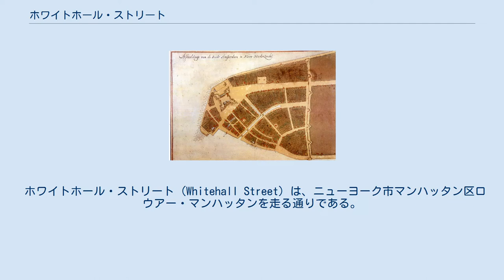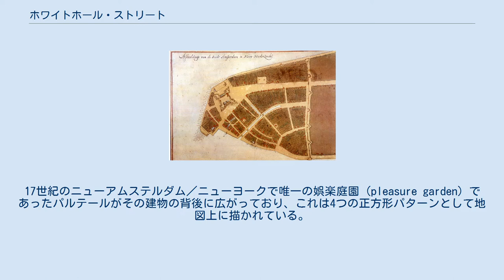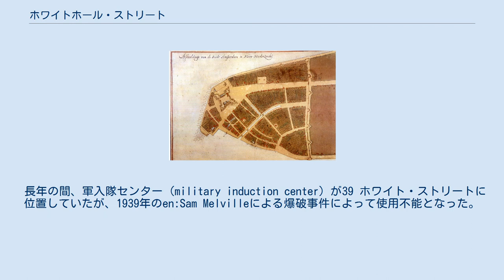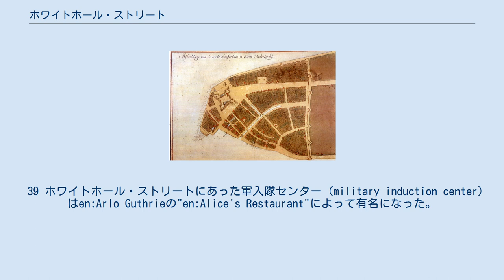ホワイトホール・ストリート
1660年のカステッロ地図上では、ホワイトホールは白い屋根と大きな庭園を持ったひときわ目立った建物である。
 ホワイトホール・ストリート (Whitehall Street) は、ニューヨーク市マンハッタン区ロウアー・マンハッタンを走る通りである。
全区間は、ブロードウェイの南端からFDRドライブの南端までの、およそ4ブロックである（ブロードウェイとの境界はストーン・ストリートとの交差点である）。
ストイフェサントが17世紀に住んでいた家の跡地の沿岸の埋め立て地に建つスタテン・アイランド・フェリー・ターミナルがこの通りと隣接している。
また、ニューヨーク市地下鉄のホワイトホール・ストリート - サウス・フェリー 駅（1 N R W系統）がこの通り上にあり、駅名はこの通りから取られている。
この駅の入り口はこの通りの北端（ストーン・ストリート）と南端（スタテン・アイランド・サウス・フェリー・ターミナル）の両方に位置している。
この通りはアレクサンダー・ハミルトン合衆国税関とも隣接している。
 この通りの南端の近くは、ピーター・ストイフェサントによって建設されたニューアムステルダムの統治者の家の跡地である。
イギリスがオランダからニューアムステルダムを奪取した際、彼らはこの通りおよび建物に、イングランド中央政府の所在地であるロンドンの"ホワイトホール" (Whitehall) の洗礼名を施した。
カステッロ地図（1660年の図）には、白い屋根のホワイトホールがマンハッタン島の先端の突き出た土地に建っているのが見て取れる（イースト川へと出っ張っている海岸線に面する建物）。
17世紀のニューアムステルダム／ニューヨークで唯一の娯楽庭園 (pleasure garden) であったパルテールがその建物の背後に広がっており、これは4つの正方形パターンとして地図上に描かれている。
この家の背後のブロックの中央にある他の敷地はコモンズ（公共地）およびマーケット・ガーデンである。
ホワイトホールは解体されて久しく、現在ではこの短い通りの名前として名残を残しているのみとなっている。
 en:Topps社は1 ホワイトホール・ストリートにオフィスビルを構えている。
メトロポリタン・トランスポーテーション・オーソリティはこのビルを新しい本社とするために改修し、現在では2 ブロードウェイの住所が与えられている。
この他にもいくつかのオフィスビルとまばらにショップがこの通り沿いに並んでいる。
 この通りはボウリング・グリーン付近からパール・ストリートまでの数ブロックは南行きの一方通行で、スタテン・アイランド・フェリー・ターミナル付近のFDRドライブからパール・ストリートまでは北行きの一方通行である。
最南端のブロック（フェリー・ターミナルの隣）はFDRドライブからバッテリー・エリアへのアクセス道路となっている。
 マンハッタン島の最南端にはホワイトホール・ターミナルと呼ばれる活発な旅客フェリーターミナルがある。
このエリアの施設とサービスは時代とともに変化してきている。
さらに、そのターミナルはかつては車も扱っていた。
当初のホワイトホール・ターミナルはブルックリン、ガバナーズ島、スタテン・アイランド、およびウィーホーケン (en) への主に高架鉄道による便が発着していた。
しかしながら、地下鉄が高架鉄道に取って代わり、車はブルックリン＝バッテリー・トンネルのような橋やトンネルでマンハッタン島外に移動できるようになった。
そうして、新しい施設がスタテン・アイランド・フェリーのための建物として建設され、古いホワイトホール・ターミナル・ビル（バッテリー・マリタイム・ビル）は近年の改修まで廃れていた。
この古いビルは現在は4月から10月までガバナーズ島へのフェリー乗り場として使われている。
 長年の間、軍入隊センター (military induction center) が39 ホワイト・ストリートに位置していたが、1939年のen:Sam Melvilleによる爆破事件によって使用不能となった。
1884年からベトナム戦争終戦までそこに存在した陸軍の建物で、300万人近くのアメリカ人が入隊した。
 39 ホワイトホール・ストリートにあった軍入隊センター (military induction center) はen:Arlo Guthrieの"en:Alice's Restaurant"によって有名になった。